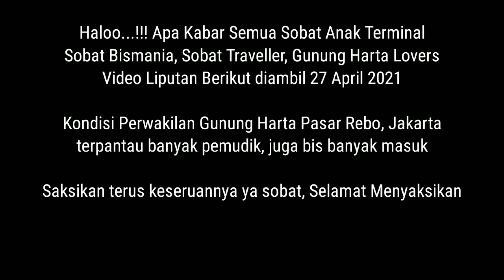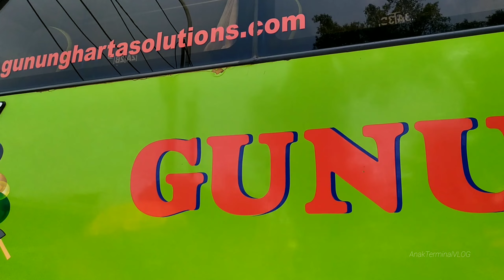Kondisi Perwakilan Gunung Harta Pasar Rebo Diserbu Pemudik | Bus Antri Berbaris | Mas Bella GHTS012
Video Hunting 27 April 2021 angkatan siang

Hari Ini Bus Masuk Semakin Ramai, Bahkan Antri karena satu moment menumpuk sampai 6 Bus berbaris, arus pemudik semakin banyak

bus sasis premium semua yang pasti
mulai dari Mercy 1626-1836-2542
lalu SCANIA K360-Opticruise-K410
lalu UHD Volvo dan Mercy 2542

salam bismania. dari AnakTerminal